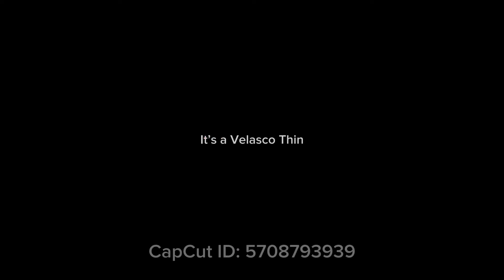Zuru Mimi babies and Home series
Unboxing some Zuru 5 surprise mini balls.  Babies and Home Series.